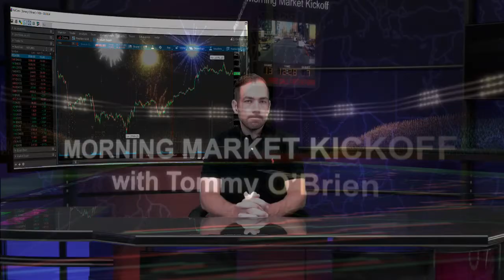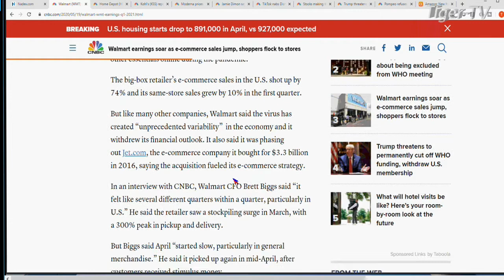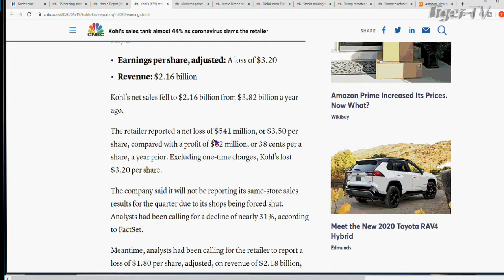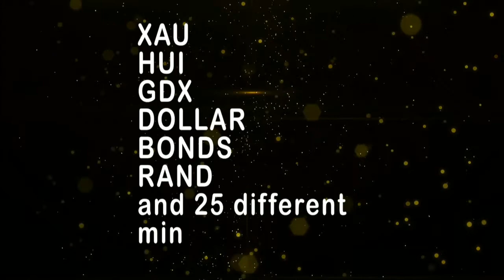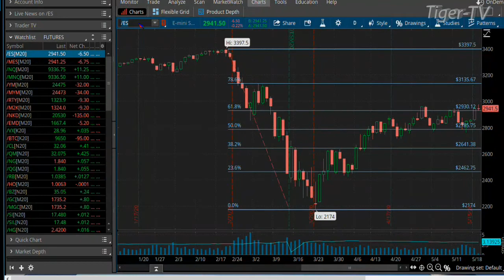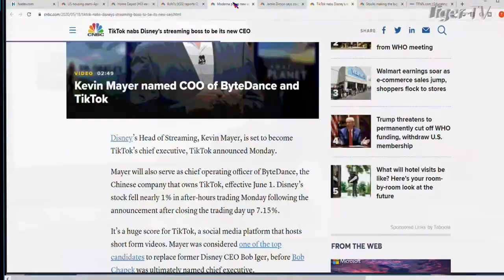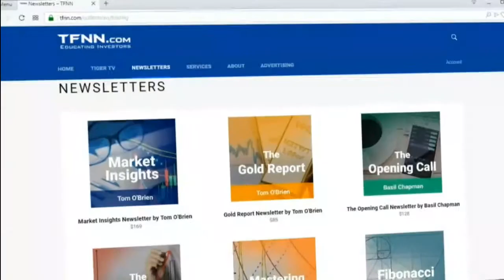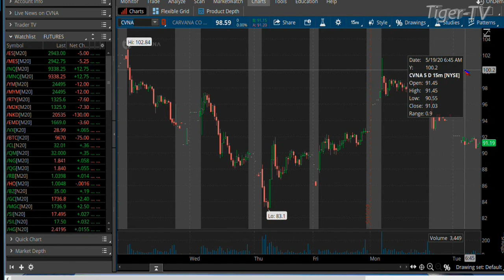May 19th, The Morning Market Kickoff with Tommy O'Brien on TFNN - 2020